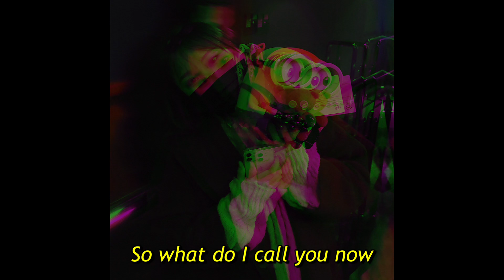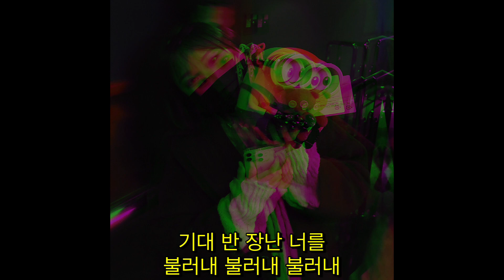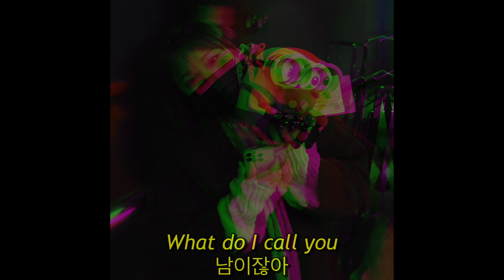태연 - What do I call you 커버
적당한 거리란 건 뭘까🤔